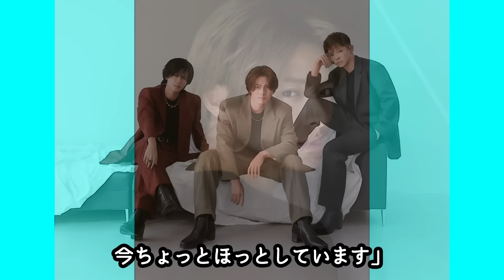滝沢秀明 TOBEから新たに ”ある大物ダンサー”がデビューすると話題に！？滝沢秀明が語った研修生たちの正体に驚愕！？